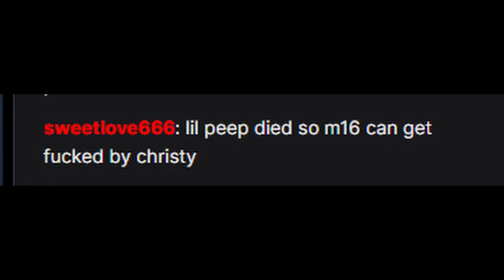APB Short Film 4